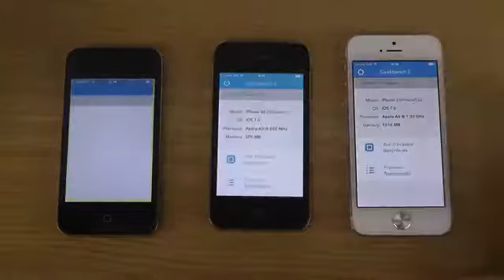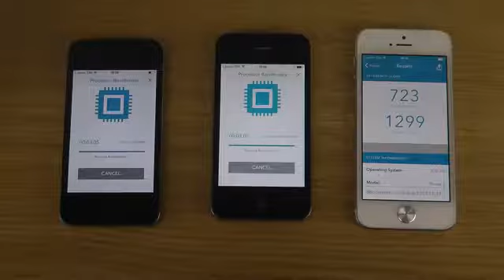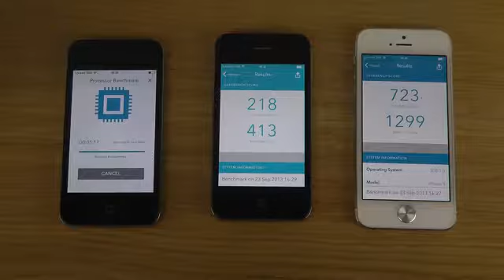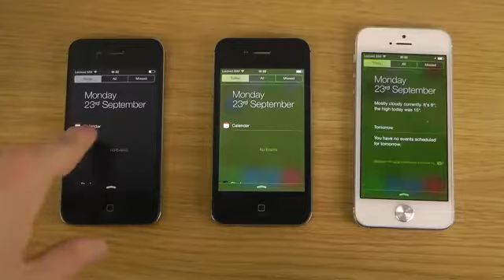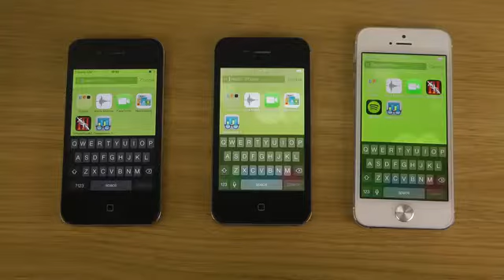iPhone 5 iOS 7 Final vs. iPhone 4S iOS 7 Final vs. iPhone 4 iOS 7 Final - Benchmark Speed Test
^^SUBSCRIBE!!^^ The excitement of the rumour mill, the titillation of every leaked photo led to higher than ever levels of expectation over the iPhone 5 features, and while the announcement was greeted with some derision at the lack of perceived headline improvements, the record sales tell an entirely different story.
Given the underwhelming changes to the iPhone 4S, the iPhone 5 launch really needed to re-energise customers to prove Apple can repeat the game-changing trick it managed with the iPhone 4.
The iPhone 5 price was predictably high and continues to be so, so consumers will need to bear that in mind too when looking for their next smartphone - and remember that we're only a couple of months at best away from seeing the new iPhone 5S.
So is the Apple iPhone 5 the greatest smartphone ever, and did it finally see Apple ascend to the top spot in our 20 best mobile phones chart? Or was it a case of too little, too late... and what about those darned Maps, eh?

Design

We'll begin in the traditional manner: how the thing actually feels in the hand. With the iPhone 5 there will be many types of prospective buyer: the upgrader from the 4 (or more-money-than-sense iPhone 4S upgraders), those tired of their Android handset and those taking their first steps in the smartphone market and want to get one of them iThingies their friend/child has.

Well, all of those picking up the iPhone 5 will have the same reaction: this thing is amazingly light. You've probably heard the numbers by now (20 per cent lighter than the predecessor, as well as beating most of the opposition too at 112g.)

It's an odd sensation, but it actually detracts from the experience when you first pick it up. We've praised the weighty feel of the iPhone in the past, lending it a premium feel in the face of toy-like phones, and it's almost disappointing that Apple decided to join that clan.
However, through extended use this problem quickly disappears. The overall effect of the phone is still a chassis designed for strength, and so it feels solid, if somehow a little hollow; pleasantly, though, it sits more anonymously in the pocket.